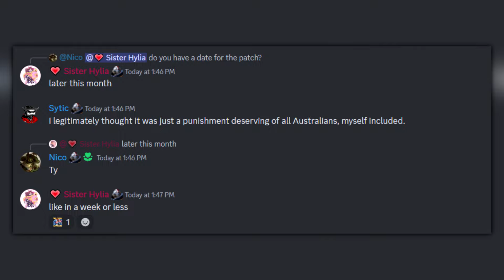Space Marine 2 - DARK ANGEL PATCH THIS WEEK?!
It looks like this could be the week we receive our first big content patch for Warhammer 40,000 Space Marine 2, the developers have been discussing the release over on the official discord!